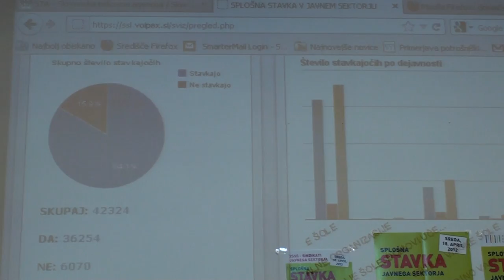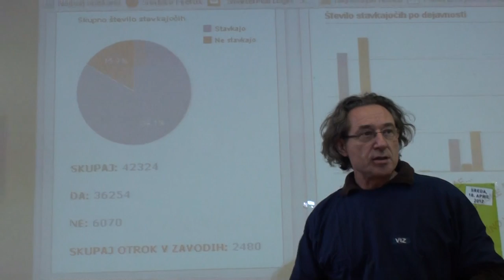Štrukelj ob pol devetih zjutraj na dan stavke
Ljubljana, 18. aprila (STA) - Po zdajšnjih podatkih stavka okoli 39.000 zaposlenih na področju vzgoje, izobraževanja, znanosti in kulture, je dejal glavni tajnik Sviza Branimir Štrukelj. Glede na to, da je trenutno v šolah in vrtcih po njegovih besedah le okoli 2900 otrok, pravi, da ni nobenega dvoma, da so tudi starši podprli prizadevanja sindikatov.